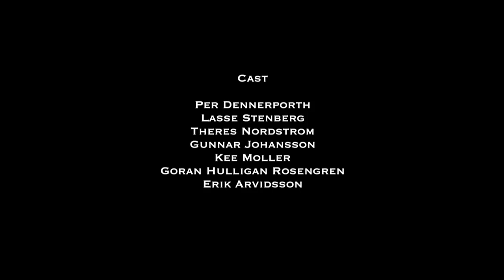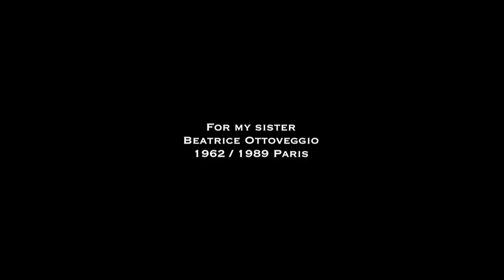BREAKING SOULS a short film drama in a Swedish family in the 80s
Two women on the road in the wild countryside a mother and her daughter they are on the road to meet them relative who lives in the south of Sweden but on the road many things will happen a strange man writer and an ex husband are changing the circumstances
A short film by Alexandre Ottoveggio with Per Dennerporth , Lasse Stenberg , Kee Moller , Theres Nordstrom , Gunnar Johansson , Erik Arvidsson , Goran Hulligan Rosengren
Swedish Language